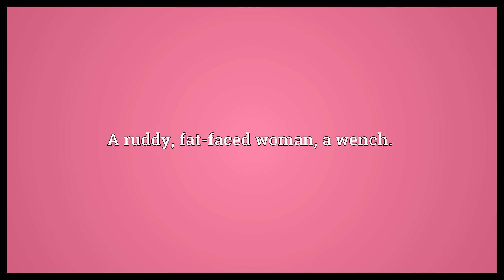Blowse Meaning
Video shows what blowse means. A ruddy, fat-faced woman, a wench..  Blowse Meaning. How to pronounce, definition audio dictionary. How to say blowse. Powered by MaryTTS, Wiktionary